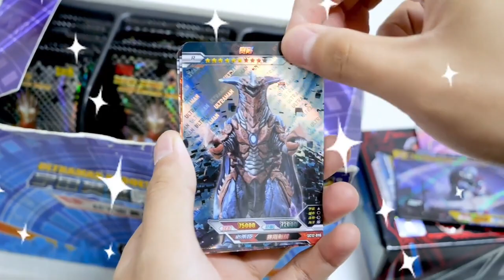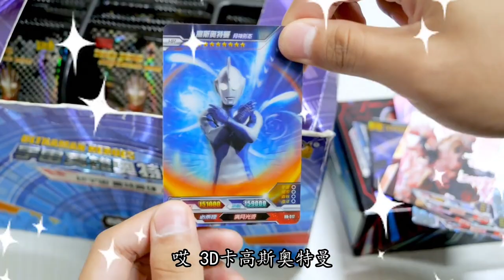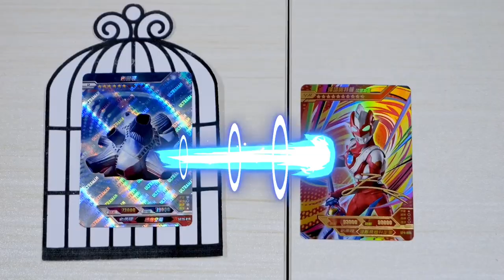奥特曼被怪兽“活埋”！迪迦被一脚踹进海里，你们会救奥特曼吗？【小呀小玩具】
频道会定期更新珍贵的奥特曼卡牌，一起来收集吧！
奥特曼被怪兽“活埋”！迪迦被一脚踹进海里，你们会救奥特曼吗？